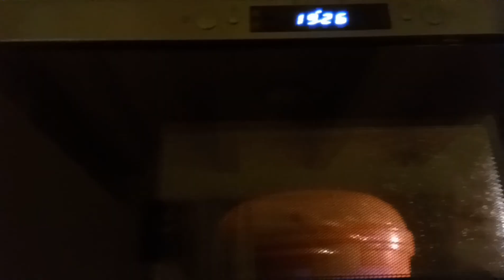Siomay ala babu jerman